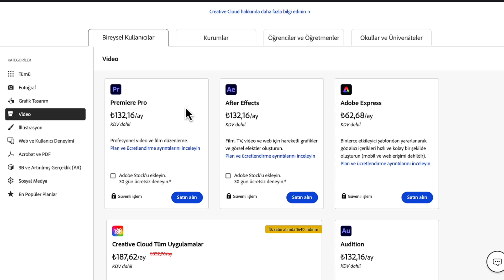FINAL CUT PRO MU? ADOBE PREMIERE PRO? / WHICH ONE IS FINAL CUT PRO or ADOBE PREMIERE PRO?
Merhaba uzun bi aradan sonra yeni bi video ile karşınızdayım. Bu video videographerları meşgul eden akıllardaki soruya cevap vermeye çalıştık. FINAL CUT PRO MU? ADOBE PREMIERE PRO? Siz ne düşünüyorsunuz? Yorumlara yazarsanız sevinirim. Desteklerinizi rica ederim. İyi seyirler.
00:00 Giriş
00:05 Intro
01:40 Madde 1 Fiyat
02:45 Madde 2 Hız
04:32 Madde 3 Program İçeriği
06:24 Madde 4 Iphone ile uyum
06:53 Madde 5 Göstergeler
07:19 Madde 6 Diğer Programlar ve Pluginler ile uyum
08:05 Madde 7 Önizleme
08:20 Madde 8 Renk
10:00 Madde 9 Dosya Düzeni ve Proje Boyutu
10:57 Madde 10 Timeline
11:48 Madde 11 Hatalar
12:00 Madde 12 Ses
12:45 Madde 13 Motion Graphic